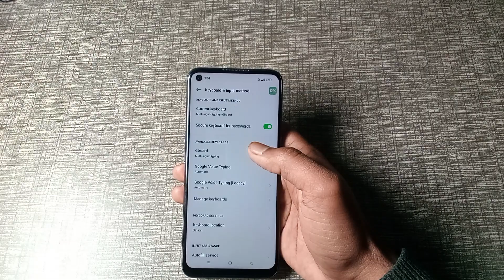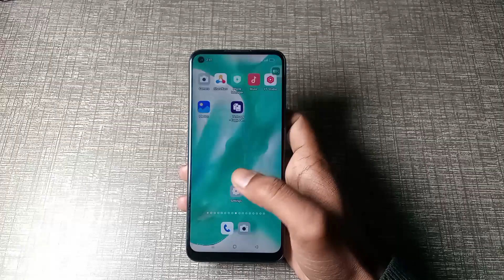How to use secure keyboard for passwords in oppo reno8 5g, oppo reno8 5g secure keyboard for passwor